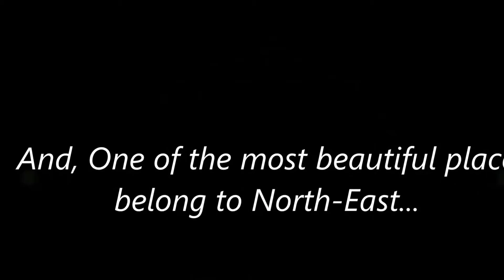Kurseong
Kurseong, a beautiful place situated in the lap of Noarth-East India.

Kurseong is a hill station and sub-divisional town in the Darjeeling district of the Indian state of West Bengal.

Located at an altitude of 1,458 metres (4,783 ft),[4] Kurseong is 32 kilometres (20 mi) from Darjeeling[5] and has a pleasant climate throughout the year.

Kurseong is 47 kilometres (29 mi) from Siliguri and is connected to the city by road and the Darjeeling Himalayan Railway. The nearest airport is at Bagdogra and the nearest major railway station is New Jalpaiguri [NJP], which is about 53 kilometres (33 mi) from the town. The economy is based primarily on education and tourism.

Kurseong is surrounded by a myriad of tea gardens. These include Castleton, Makaibarie, Ambotia and Goomtee, all of which can be visited.

The toy train station is the nucleus of the town. The train tracks run through the length of the town and are used for a sight seeing tour.

Religious sites:
The Ambootia Shiva Temple.
Giddha Pahar Sita Ram Mandir
Giddahpahar Durga Mata Mandir.
Jagdish Mandir
This temple has very old idols (almost 300 years old) of Lord Jagannath (Lord Krishna). The speciality of this temple is that there are two idols of The Lord and both are of Lord Jagannath (Krishna). In other temples of Lord Jagannath there are three idols - Lord Krishna, Lord Balram and Devi Subhadra (Sister of Lord Krishna and Lord Balram). But in Jagdish Mandir - Kurseong both the idols are of The Lord.

St. Pauls Church on Hill Cart Road, near St. Joseph's School.
Buddhist Gompa in Monteviot.
Kunsang Choiling Monastery at Upper Naya Busty.
Juma Mosque in Hat Bazaar.
Grotto and Catholic church in St. Mary's Hill.
Natural sites:
Eagle's Craig
Deer Park - now known as Dowhill Park, on the Dowhill Road.
The Kholas (Water Falls - Springs) like Whistle Khola (named by the British, as there is a bend and the toy train whistles when passing through it). It is also known as Hussain Khola (means river in the local language). Although relatively dry during the dry months of winter, it comes alive during the monsoon season. There is a story called the "gadiman" (bullock cart driver) by a famous local writer and is a staple story in the local school syllabus. Everyone who has been raised in those parts knows the story of the gadiman and hence the Khola (river).
The Kettle Valley
Museum:
Netaji Subhas Chandra Bose Museum and NSC Bose Institute of Asiatic Studies, hosted in the house of his elder brother, Sarat Chandra Bose, are situated in the Giddhapahar area (5 to 10 minutes drive from the Railway station). Netaji was interned in this house by the British government in the late thirties. The house now displays priceless artifacts depicting the life of the freedom fighter. These include photocopies of the exchange of letters between Netaji and his would-be wife, Ms. Emilie, many rare photographs of his Indian National Army (INA), other memorabilia of the Indian Freedom Movement and a few personal belongings of Netaji and the Bose Family.[citation needed]
Other Sites:
Chimney: A walk or ride through the forest of Cryptomaria Japonica on the road, now called Aranya Sarani, leads to the vast open meadows at Chimney. The curious name of the place is reminiscent of the days when there was a bungalow here on the only road (Old Military Road) leading to Darjeeling. A long, dilapidated chimney, standing all alone, is the only remnant of the bungalow now.
Naya Busty Park: Located just above the Netaji Subhas Chandra Bose Museum.